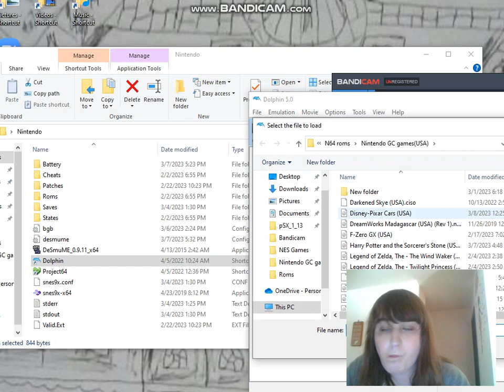Lizzie Plays :Cars "Lighting McQueen is a Lean Machine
Hello everybody, here is another great gem from Pixar's golden age. =)